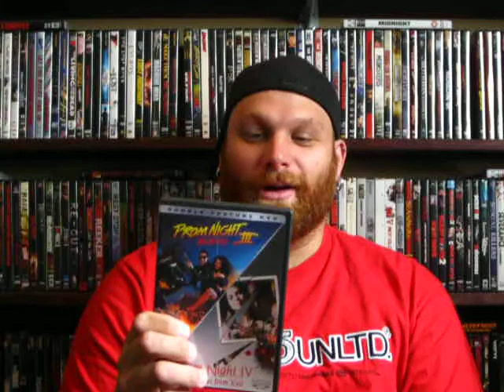Contest Entry for Chapelofbood88 (100 Sub Contest)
Sub the man!!!